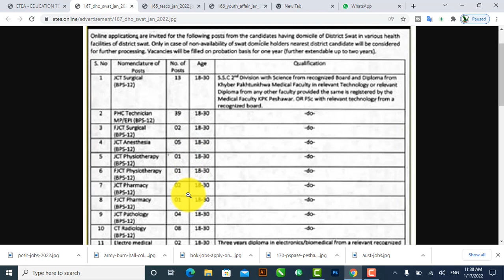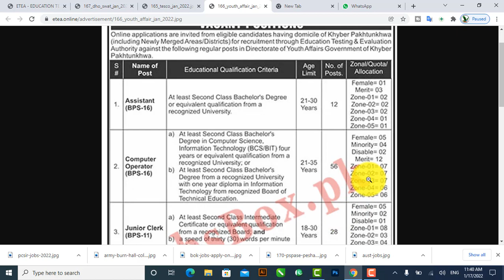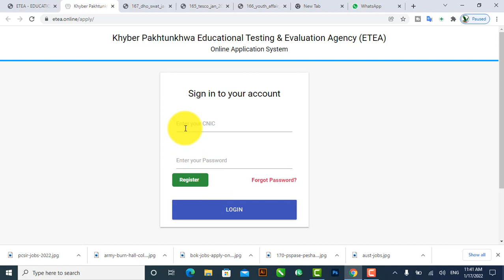Jobs 2022Directorate of Youth Affairs Khyber Pakhtunkhwa Peshawar - 2022